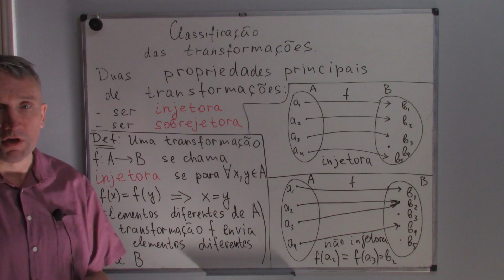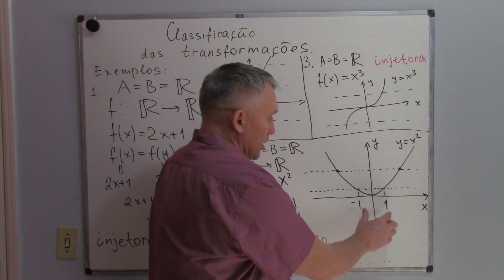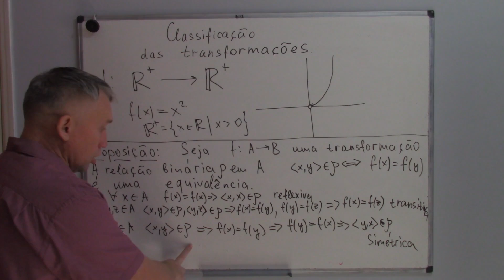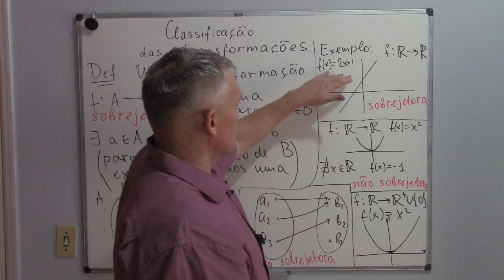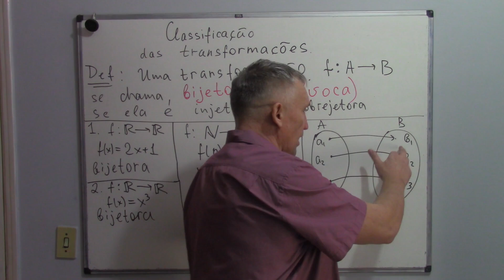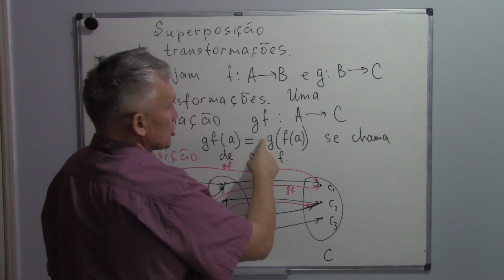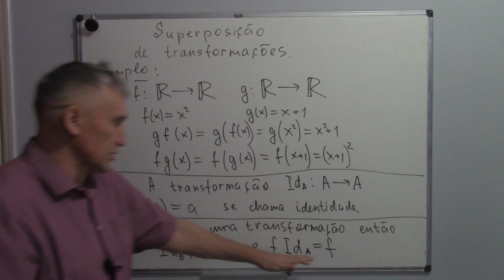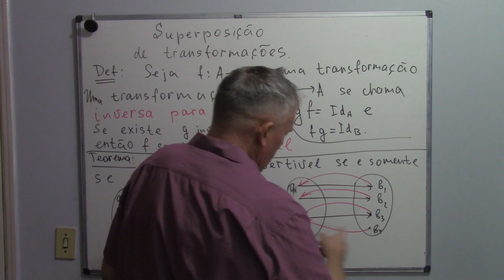Classificação de transformações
Nós estudamos transformações injetoras, sobrejetoras e bijetoras.
Também consideramos superposição de transformasões, transformações invertíveis e um critério para uma transformação ser invertivel.